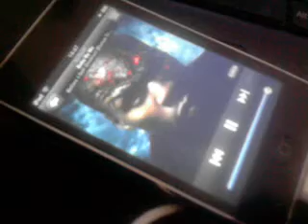Me and my boy Kehyarn listening to 50 cent hav a baby by me